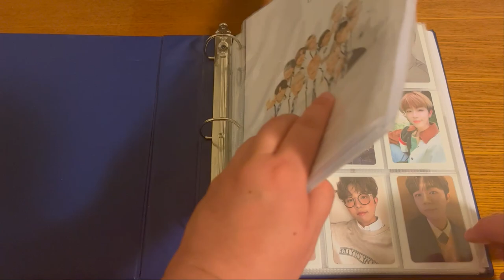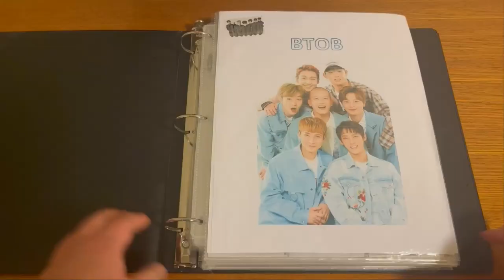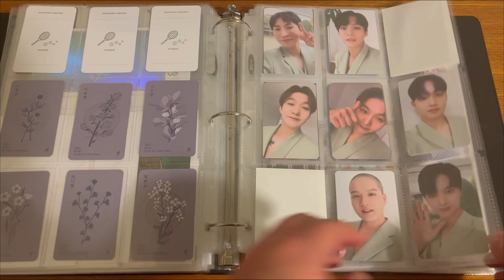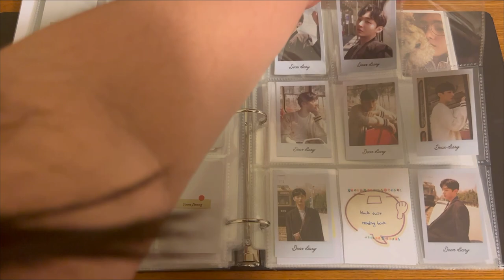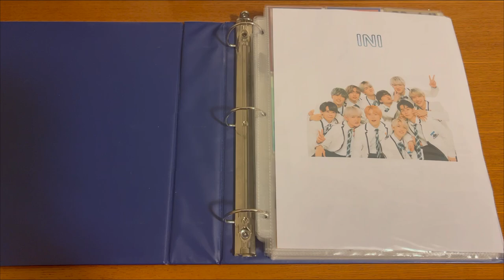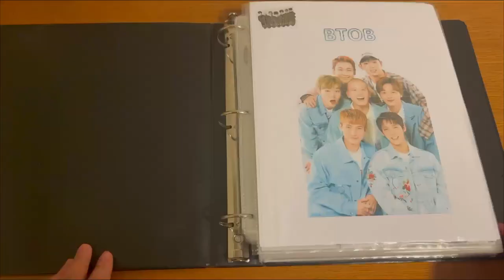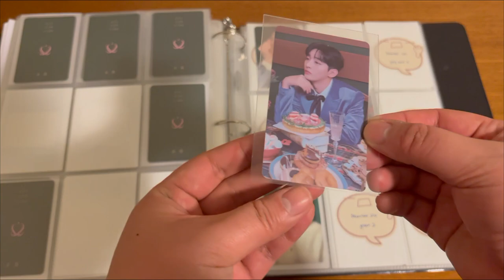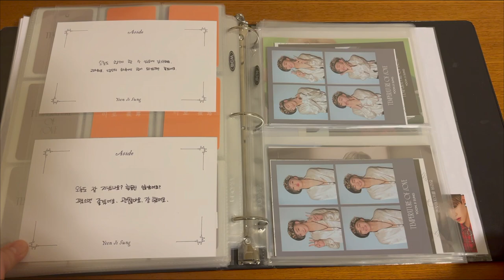Photo Card Sorting Video #8: BTOB, Yoon Jisung, ONF, INI etc.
Inst: able_minemelody